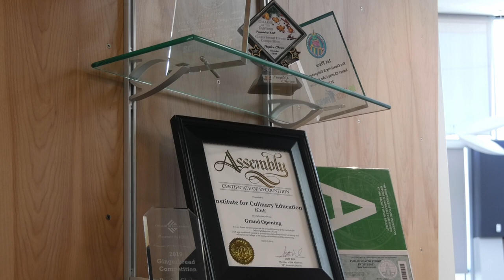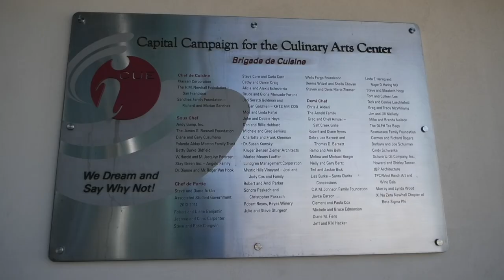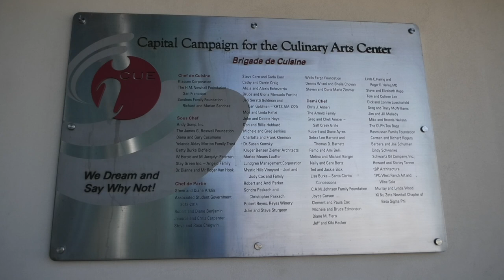COC Culinary Arts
You might know College of the Canyons in Santa Clarita as a community college for undergraduates to transfer to a four-year university. What you might NOT know is COC has a Culinary Education program for students to get a hands-on experience on what it’s like in the hospitality business. Jonathan Garcia has more.